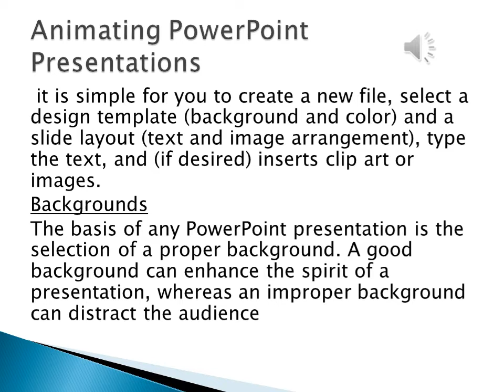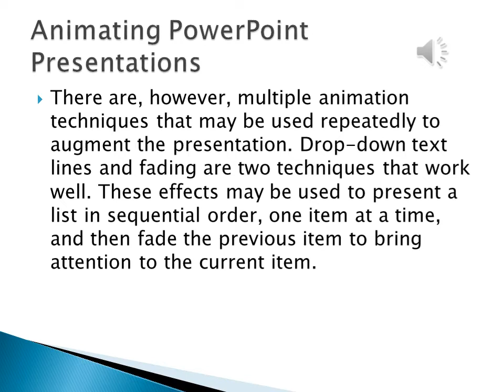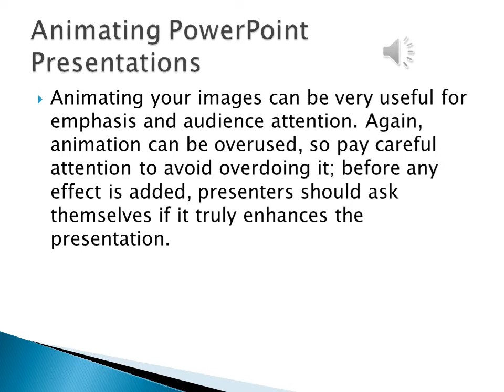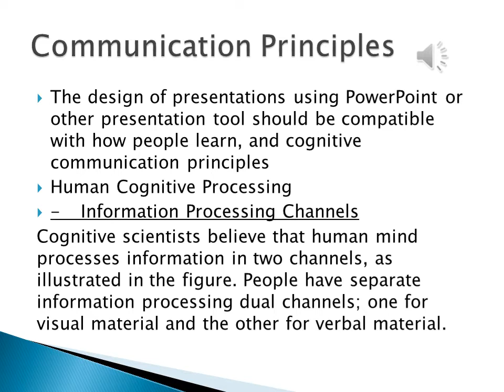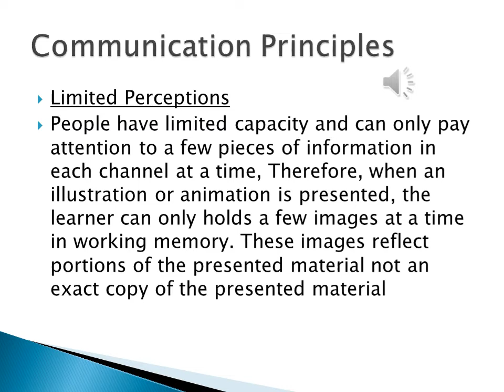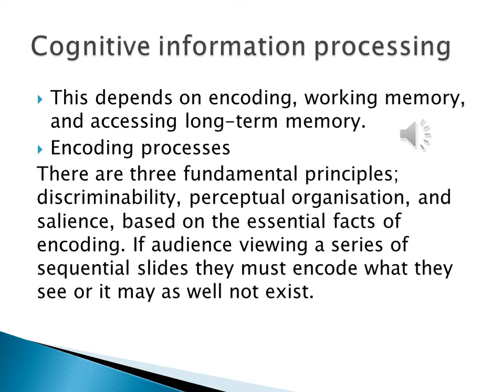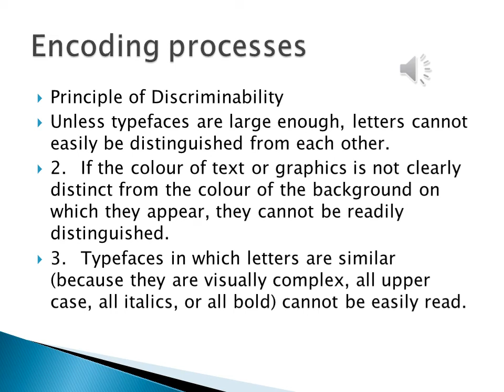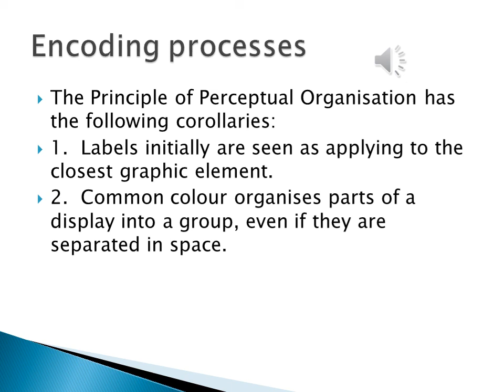الفرقة الثانية شعبة لغة مادة تطبيقات ادارية على الحاسب د/ وجدان